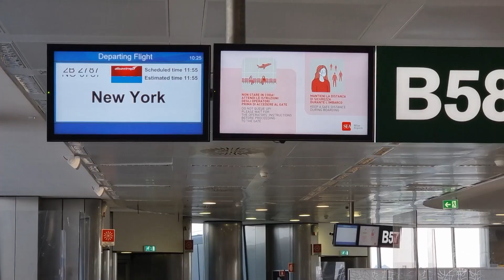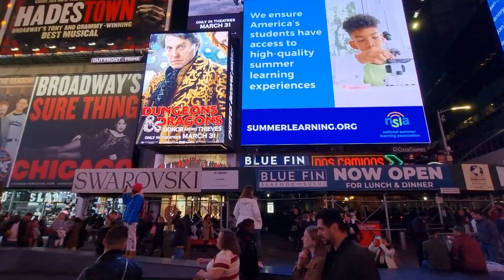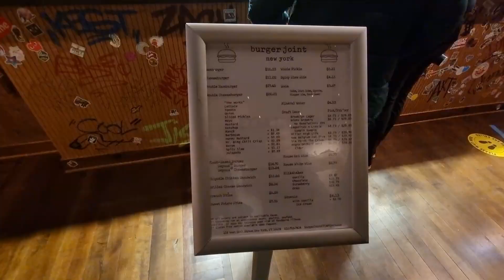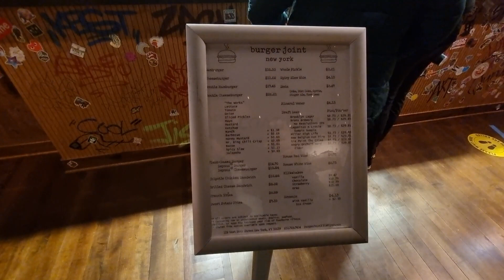L'IMPATTO di NEW YORK 🗽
Il viaggio, l'aereo, l'impatto con la città: vi raccontiamo il nostro primo giorno a New York!

Mi chiamo Antonello Pira, noto su Youtube come "Colpo Gobbo" e ho deciso di portare su Youtube la mia passione per i viaggi e il cibo. Su questo canale condividerò le mie avventure per portarvi in viaggio con me: parleremo di viaggi, cibo, cultura e tanto altro!